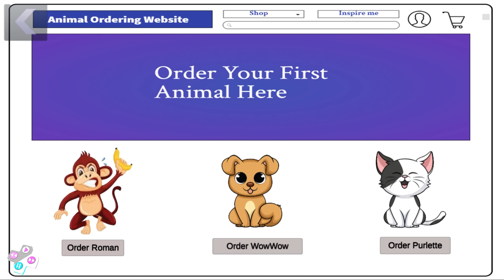Scary Robber Home Clash Update Special Levels Control Brian Troll Felix & Lester (Android, iOS)